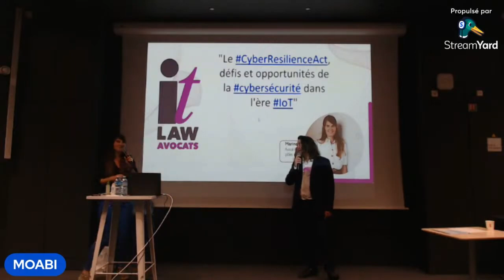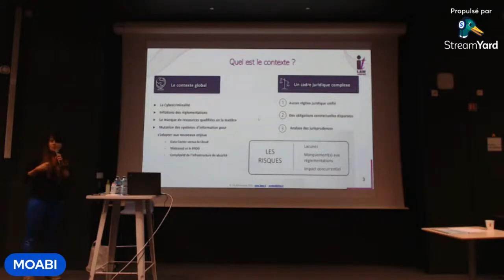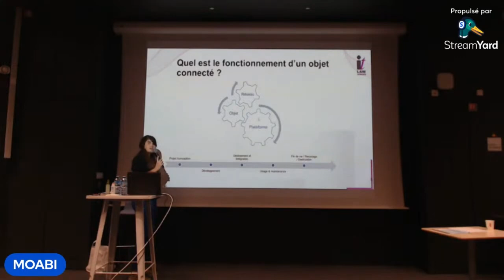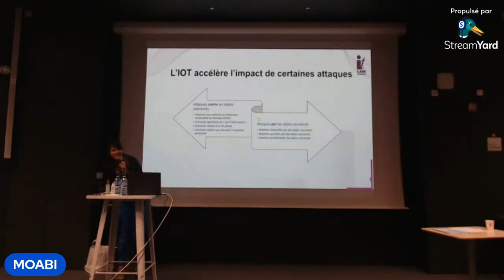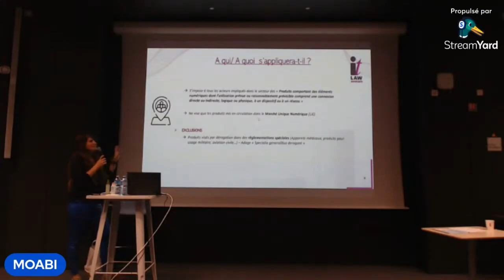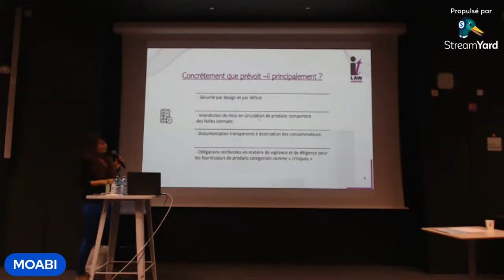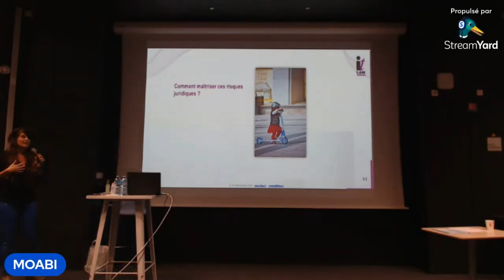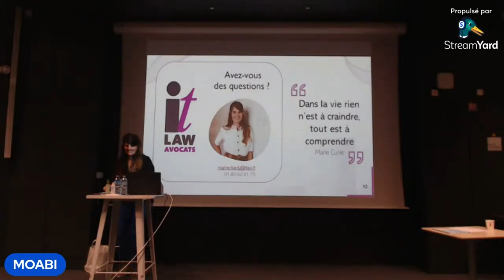Marine Hardy CRA 2023 MOABI